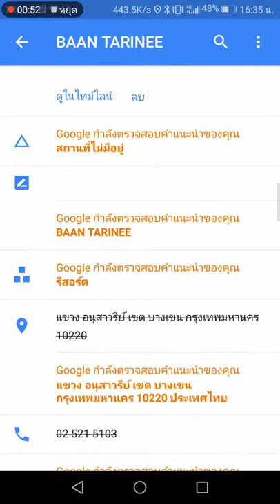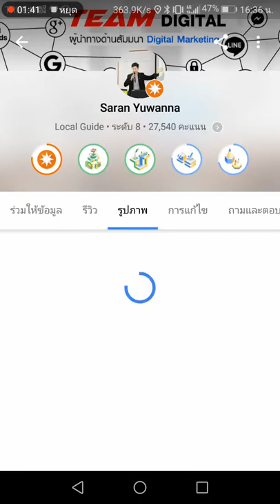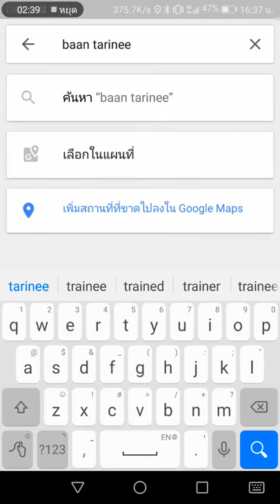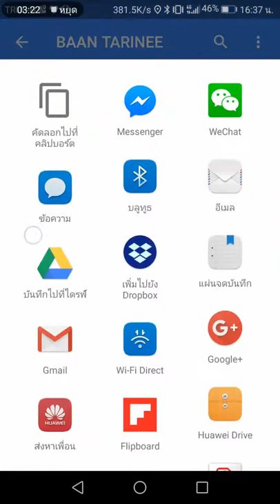การปักหมุดบน Google Maps #2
@nuisaran Google Local Guides Level 8